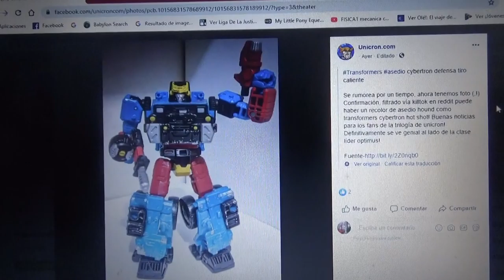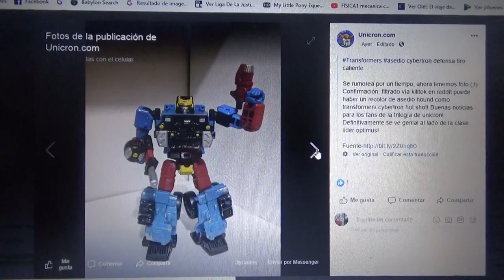Primeras fotos de Transformers Siege War for Cybertron Cybertron Defense Hot Shot